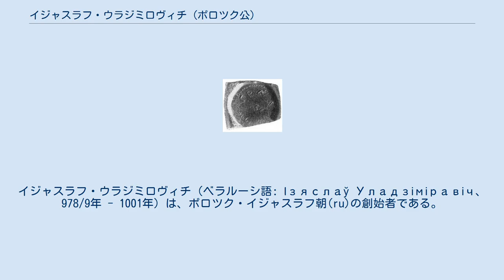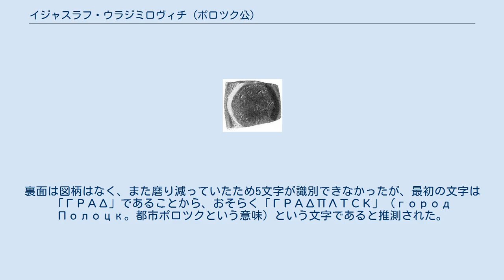イジャスラフ・ウラジミロヴィチ (ポロツク公)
イジャスラフ・ウラジミロヴィチ（ベラルーシ語: Ізяслаў Уладзіміравіч、978/9年 - 1001年）は、ポロツク・イジャスラフ朝(ru)の創始者である。
キエフ大公ウラジーミル1世とログネダとの間の子。
ポロツク公：989年 - 1001年。
 『原初年代記』に従うならば、980年もしくは981年にキエフで生まれたことになる。
しかし、両親の結婚の時期を考慮するならば、おそらく978年の冬から翌年の春のうちに誕生したと考えられる。
これはイジャスラフがログネダの子の中で最も年長であることからも妥当である。
 987年、ログネダがウラジーミル1世の暗殺に失敗した後、ログネダと共にイジャスラヴリ（現ベラルーシ・ザスラーウエ）に移り住んだ。
988年に他の兄弟と共に洗礼を受け、989年にはポロツク公国を受領した。
ブリャチスラフとフセスラフという2人の子をもうけ、1001年に死去した。
イジャスラフ相伝の印章（タムガ(en)）として、中央の刃に小さな十字架をあしらった三叉戟の紋章が知られている。
 『原初年代記』におけるイジャスラフの記述はわずかであるが、イジャスラフの死の100年後、年代記作者は、キエフ大公国のウラジーミル1世の子孫と、ポロツク公国のイジャスラフの子孫との間の反目の原因の説明を望まれるようになった。
そこで、ログネダがウラジーミルの暗殺に失敗した際に、イジャスラフが母の方に付き、母を救ったという伝説が引用された。
また、16世紀の『ニコン年代記』では、イジャスラフは温厚で慈愛に満ち、教養のある人物であったと記されている。
 1954年、ノヴゴロドで、東欧の古い文字体系による文字が刻まれた印章が発見された。
印章は鉛を彫ったもので、表側にあたる面には、リューリク朝の三叉戟の異体形（上記の、中央の刃に小さな十字架をあしらった三叉戟）の図柄があった。
三叉戟を囲む「ΝΖAC**OΖO」の文字は、おそらく「ΝΖACΛΑOZO」（イジャスラフの名を意味する）であると推測された。
裏面は図柄はなく、また磨り減っていたため5文字が識別できなかったが、最初の文字は「ГРΑΔ」であることから、おそらく「ГРΑΔΠΛΤСΚ」（город Полоцк。都市ポロツクという意味）という文字であると推測された。
印章の寸法は幅38mm、縦24-30mm、厚みは11mm、彫られた部分は8mmである。
 妻の名前は不明である。
2人の子が生まれた。
 ^ Память и похвала князю Русскому Владимиру ^ В. В. Богуславский.Славянская энциклопедия. Киевская Русь — Московия: в 2 т. ^ 國本哲男『ロシア原初年代記』134頁 ^ 國本哲男『ロシア原初年代記』144頁 ^ Карпов А. Ю. Ярослав Мудрый. — С. 16.